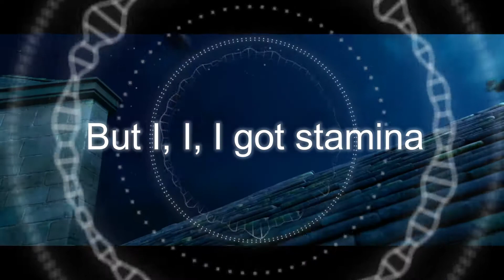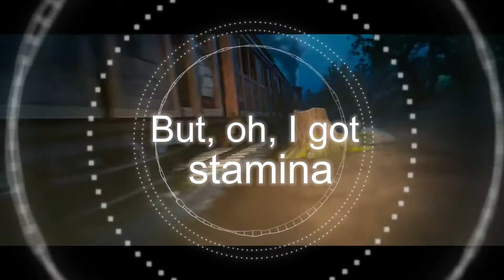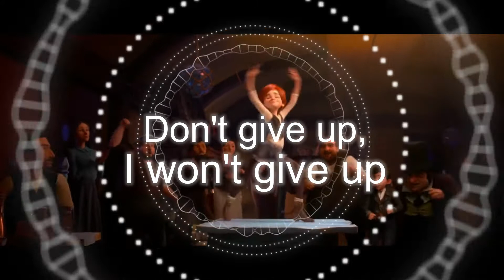Sia The Greatest Lyrics